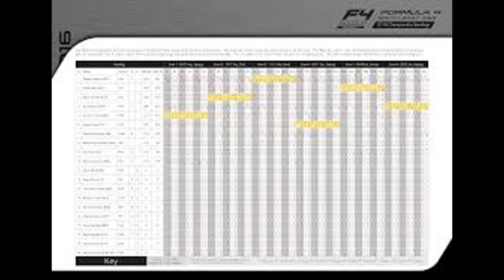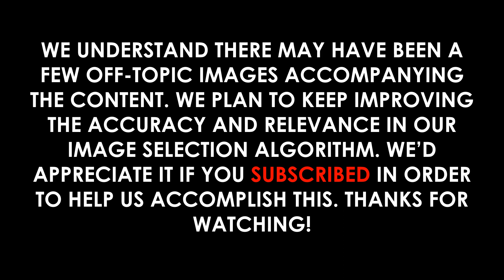Maurice Petty: Full Video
Video Outline:

(00:00:00) - Wikiaudia Channel Intro
(00:00:12) - Maurice Petty
(00:00:14) - Early life
(00:00:43) - Career
(00:01:56) - Personal life
(00:02:25) - Death
(00:02:35) - Honors and awards
(00:02:48) - Motorsports career results
(00:02:51) - NASCAR
(00:03:03) - Grand National Series

Summary:

Maurice Petty (March 27, 1939 – July 25, 2020) was an American NASCAR crew chief and engine builder for Petty Enterprises, of which he was part owner.  He was inducted into the International Motorsports Hall of Fame in 2011.  He was subsequently enshrined into the NASCAR Hall of Fame in 2014.  He was the first engine builder to be inducted into that Hall.